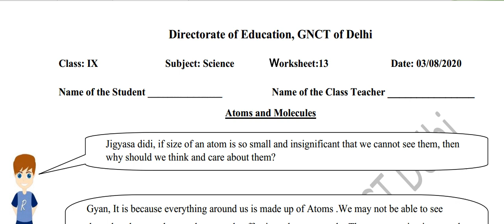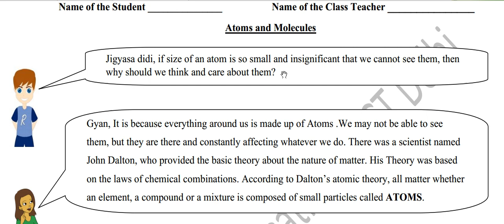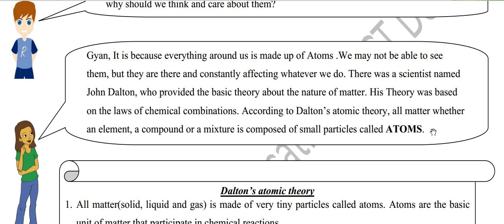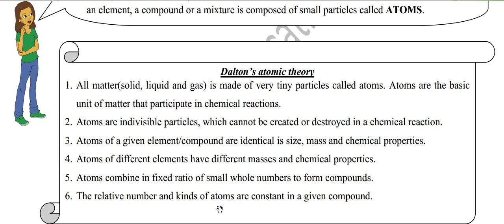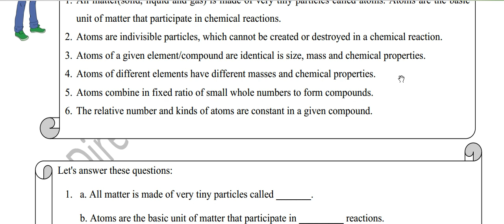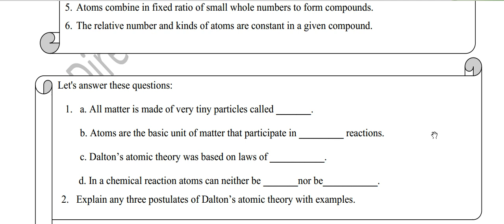Atom & Molecules| Ch.no.3 |IX Class Science Worksheet 13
Complete Worksheet-13 with solutions in English
Good morning to one and all. Students and my dear friends this is Class 9th science worksheet-13 in full details.
Do watch the complete video and then leave your valuable feedback in the comment section.
Thanks for supporting us on youtube.
Other videos available on our channel are:-

8) Worksheet 12 class 9 science

Thank again for keeping your support with us for moral boast.